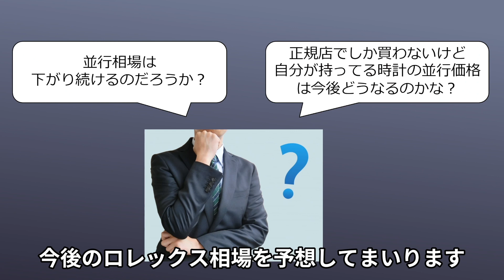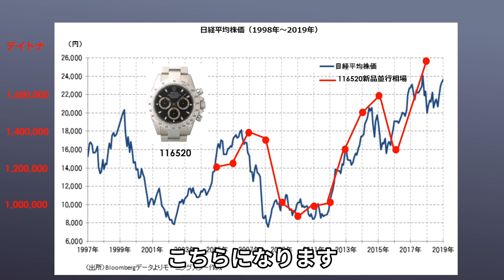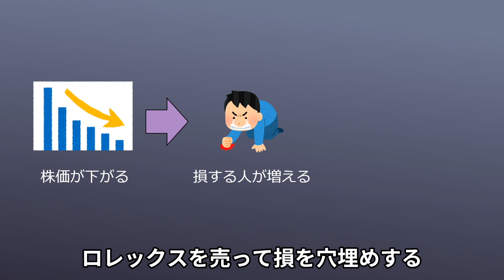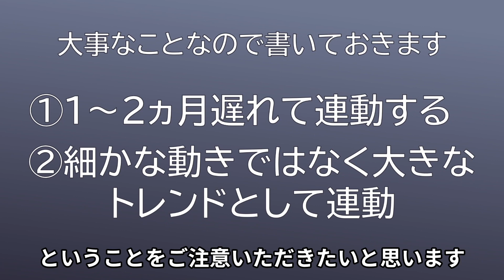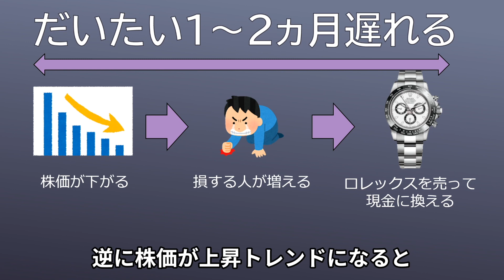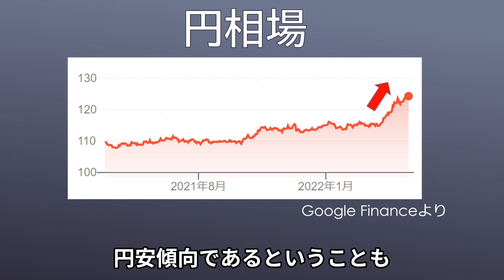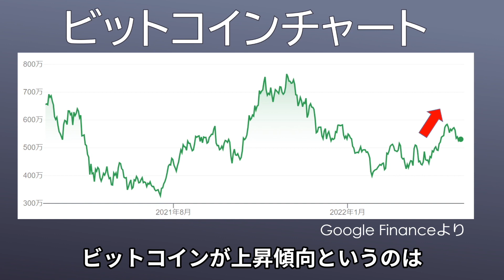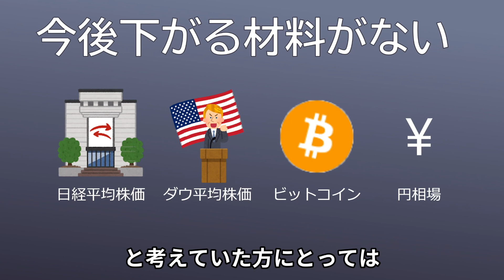今後のロレックス相場は上がる？下がる？長年のロレックスファンが解説！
ロレックス相場は2月くらいから下がり始めて今現在停滞中です。
今後ロレックス相場は上がるのか下がるのか気になっている方も多いと思います。
長年のロレックスファンが今後のロレックス相場を占います。

2020年4月には既に株価との連動について動画でアップしております。